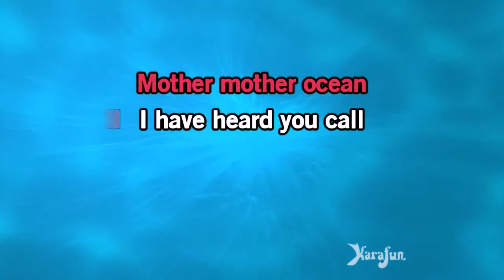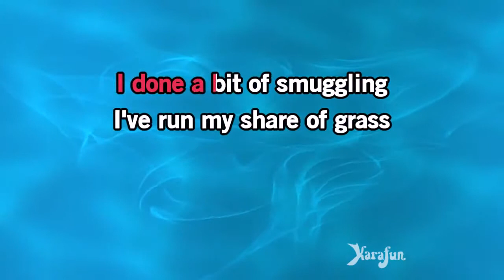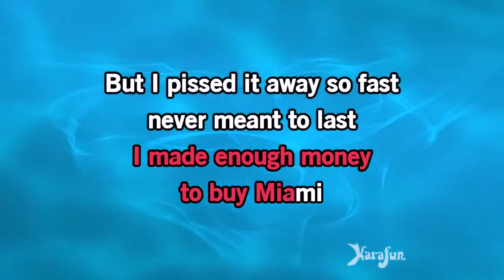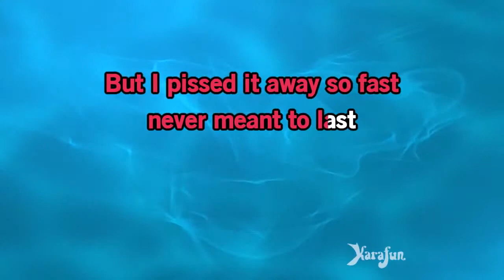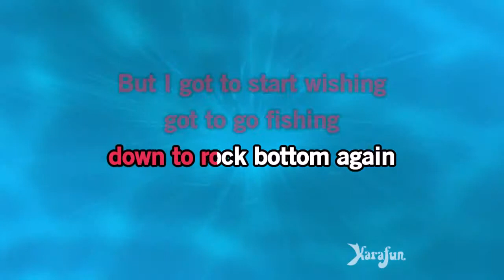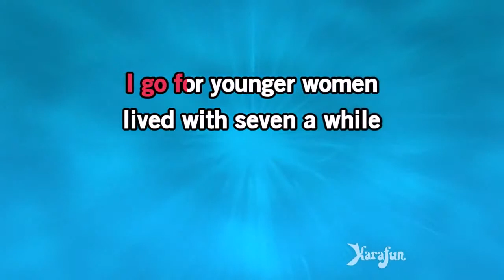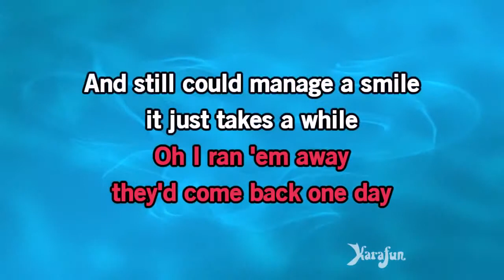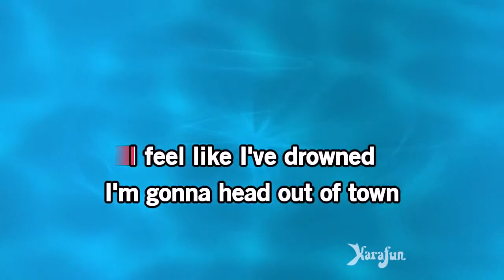Karaoke A Pirate Looks At Forty Jimmy Buffett